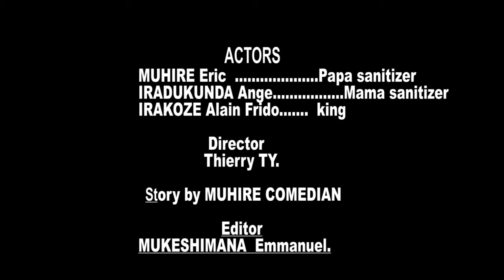Rwabu comedy EPISODE; 8 karabaye umukobwa azize Gufata Umuhungu kungufu